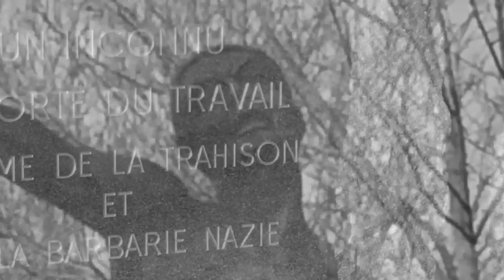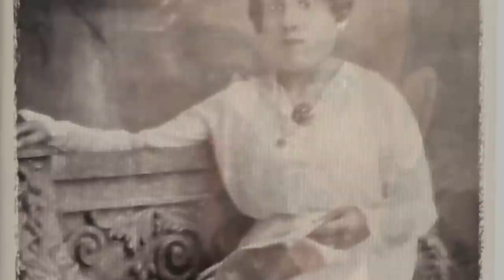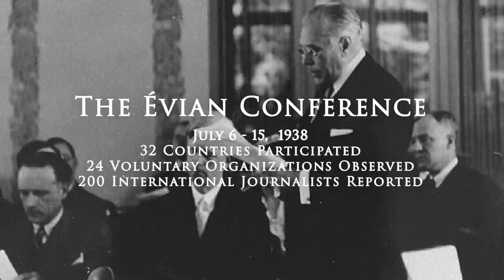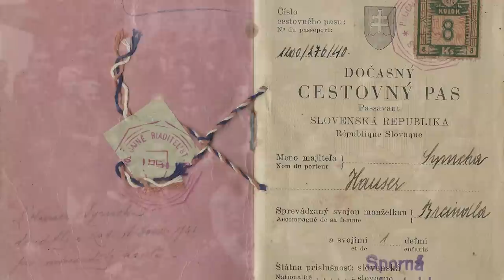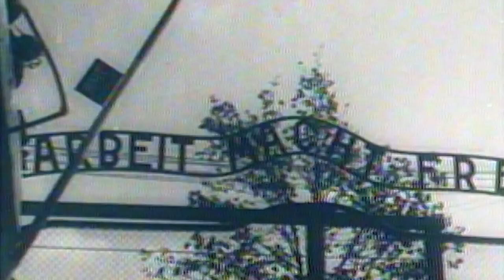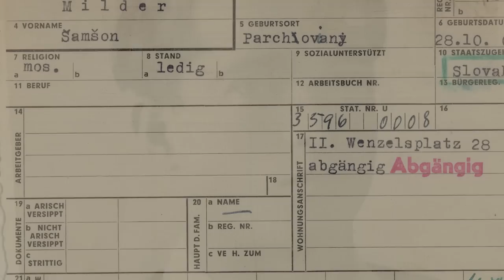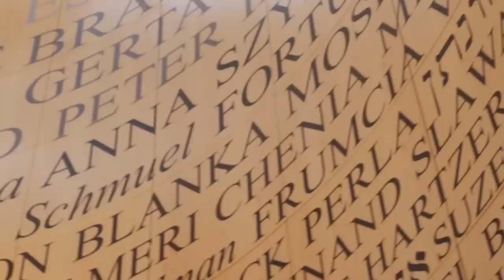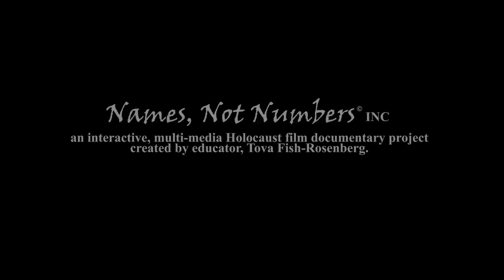Names, Not Numbers (c) (2022) - Fasman Yeshiva High School